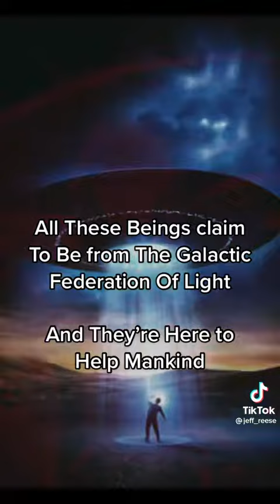The Deception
It's Coming